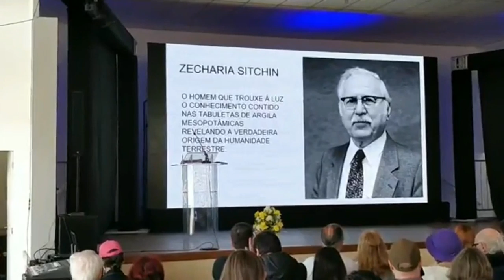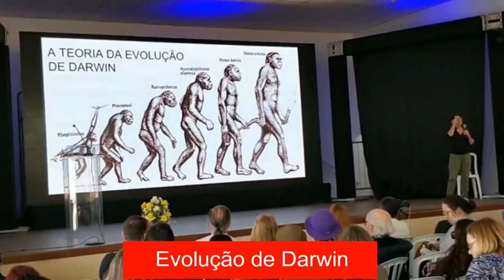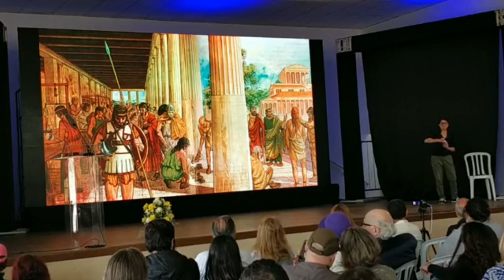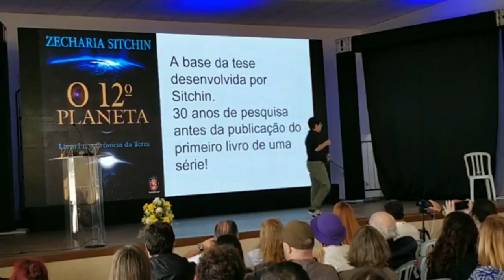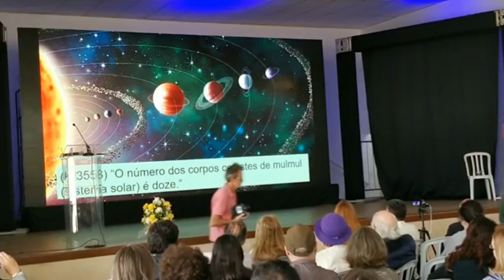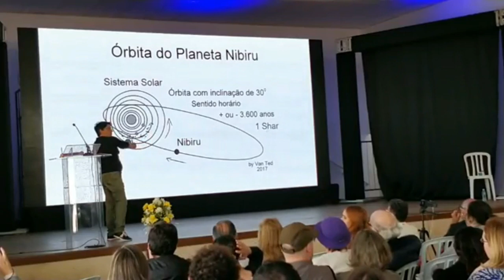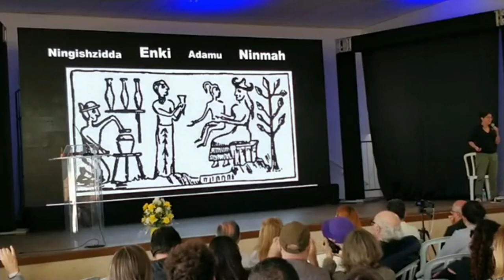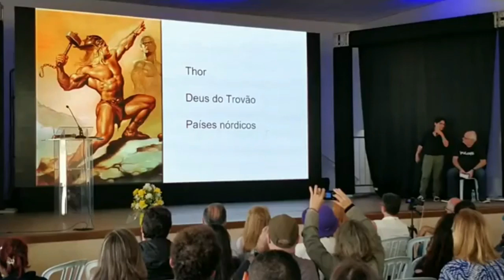Anunnaki A Era dos Deuses by Van Ted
Palestra da pesquisadora e escritora Van Ted, sobre a evolução humana segundo escritos de Zecharia Sitchin.

Video recomendado pelo Canal

SERES EXTRATERRESTRES - FATOR RH
Qual o grande mistério do Fator RH Negativo no sangue, cuja origem é desconhecida e não se sabe de onde se derivou, embora existam evidências que sugere ser fruto de uma experimentação genética alienígena feita a mais de 5.000 anos atrás.

* Dê sempre seu "Like"  Demostra a reelevâcia do nosso canal;